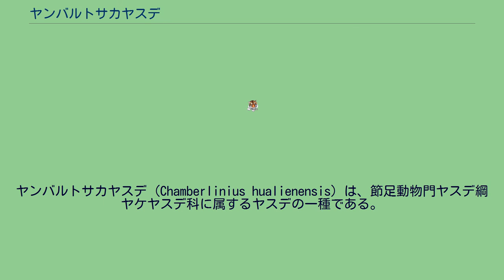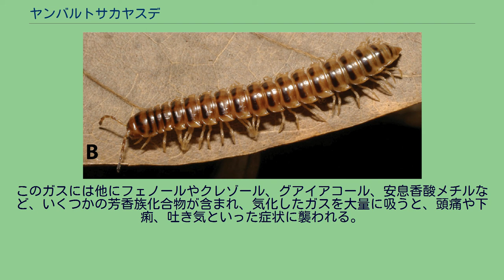ヤンバルトサカヤスデ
ヤンバルトサカヤスデ（Chamberlinius hualienensis）は、節足動物門ヤスデ綱ヤケヤスデ科に属するヤスデの一種である。
台湾原産で、種小名のhualienensisは花蓮のという意味であるが、東部の花蓮県のみならず台湾島各地で普通にみられる。
成虫は体長 2.5-3.5cm、体色は褐色で、淡褐色と濃褐色の縞模様がある。
本種は日本では外来種である。
湿度の高い草地や落葉の多い土壌、道端の側溝など、日当たりの悪い湿った場所を好む。
昼間は日射を避けて日陰に潜み、夜間に活動する。
降雨の後など、特に湿度の高い夜には集団で大移動する。
落ち葉や朽木、堆肥など、分解の進んだ腐植質を主な餌とする。
海浜近くにも出現する。
ヤンバルトサカヤスデの寿命は1年程度である。
集団で移動する時期が4-6月（幼虫の集団移動）と10-11月（成虫の集団移動）の年2回ある。
繁殖期は10-11月で交尾後は約1ヶ月で産卵する。
このタイミングは低温・短日条件により誘起および制御されていることが示唆されている。
卵は直径 0.5mm ほどの球形で乳白色、1回の産卵で数百個の卵が房状に産み出される。
卵は8日程度で孵化して乳白色の幼虫となり、亜成体を経て成体となる。
孵化直後の幼虫期は乾燥に弱いため主に地中で過ごすが、成長と共に地表に進出するようになる。
特に湿度の高くなっている雨上がりの夜間には集団移動がみられる。
台湾原産。
1983年に沖縄本島へ侵入後、生息域を北上させている。
本州の神奈川県（2005年）や埼玉県、静岡県でも確認されている。
樹木の移送などに随伴して土壌とともに卵や幼虫が運ばれ伝播するものと考えられている。
人体や農作物に対し積極的に害を与えはしないが、大量発生して不快さを催させる不快害虫である。
大発生時には 1m2 あたり 103-104 匹の高密度群集となるため、列車がこれを踏み潰し車輪が空転し、交通の妨げとなる場合がある。
本種、特に幼虫は乾燥に弱いため、幼虫期に合わせた下草の除去（日当たりの改善）や側溝の清掃、土壌の掘り起しなどが効果的である。
また薬剤の散布は地上への進出に合わせて行う。
居住空間への進入防止策としては、蝋やステンレス板、紙製ガムテープなど表面の平滑な素材で「ヤスデ返し」を作り、設置すると良い。
奄美大島などでも大量発生し、対策が求められている鹿児島県は、鹿児島市の化学メーカー、サンケイ化学と共同し、駆除剤の開発を進めている。
これまでの研究でモロコシソウやドクダミといった植物に、ヤスデを遠ざける効果があることがわかってきており、実用化を目指している。
なお、駆除のために焼いたり熱湯などをかけて刺激すると、シアン化水素を含む悪臭ガスを放出する。
このガスには他にフェノールやクレゾール、グアイアコール、安息香酸メチルなど、いくつかの芳香族化合物が含まれ、気化したガスを大量に吸うと、頭痛や下痢、吐き気といった症状に襲われる。
奄美市における駆除 鹿児島県奄美市では農協で駆除剤コイレットを取り扱っており、購入の金額の半額を補助される支援が行われている。
また他の地方自治体でも類似の補助が行われている例がある。